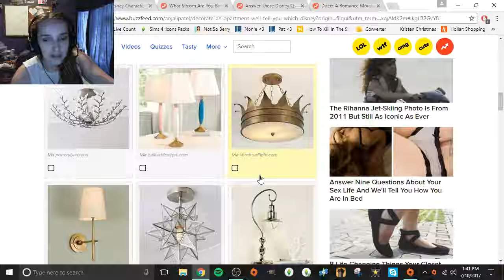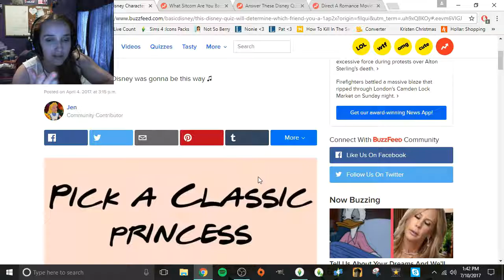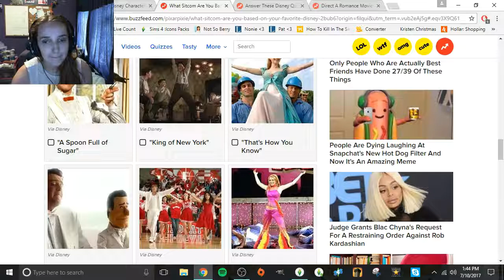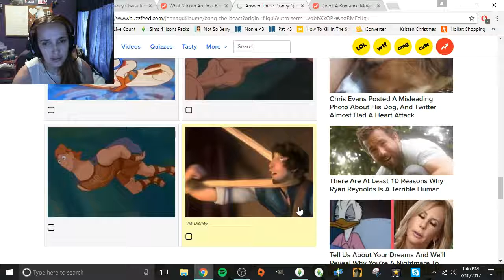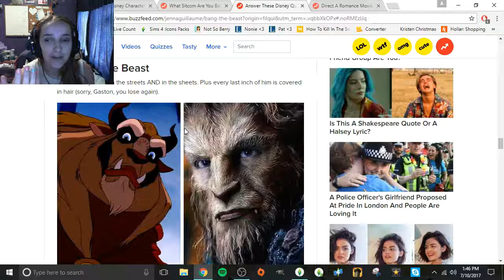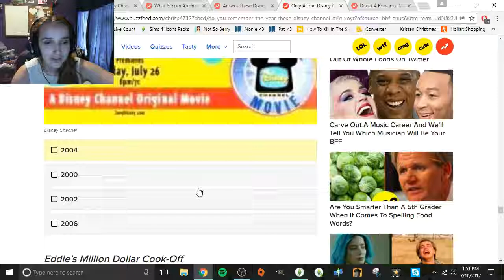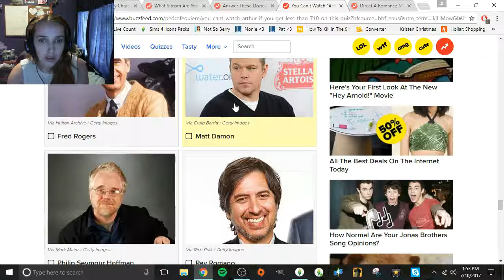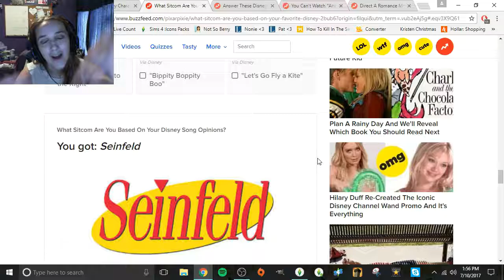Buzzfeed Quizzes With Kitty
♡ Open Me ♡
I hope you all have a wonderful day, afternoon or evening wherever you are!

Editing Info!
Thumbies: GIMP & BeFunky.com & PhotoMonkey
Recording: OBS
Videos: VideoPad Video Editor